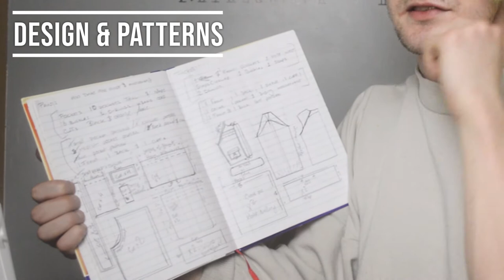ROBYN HEARTS X FABRIC OUTLET ( CORK\NEWBRIDGE)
In this video i will be working in collaberation with @Fabric_outlet_newwbridgecork (IG handle)
i will be creating a cargo styled pants & a Raglan styled Bomber jacket with tear away sleeves.

The fabric outlet were so kind as to give me the materials used in this video to challenge me to see what i could create withh my mad hatter mind .
all materials used in this video can be found at the fabric outlet . get in contact with them on instagram or facebook today to find out what they have in store .

in this video i will be covering :
Materials & Fabrics
Preparation behind the project
Desings & Patterns
patterning & Cutting
Assembly & sewing
Overlocking

C O N N E C T